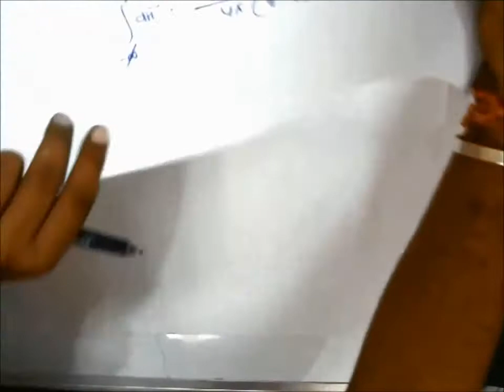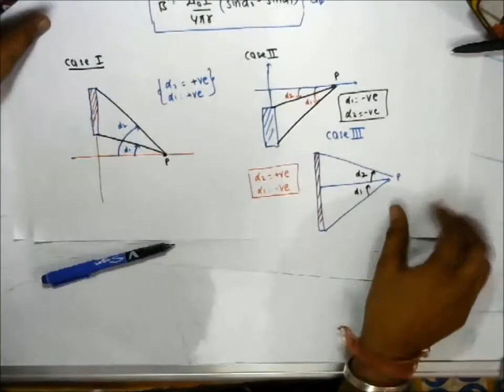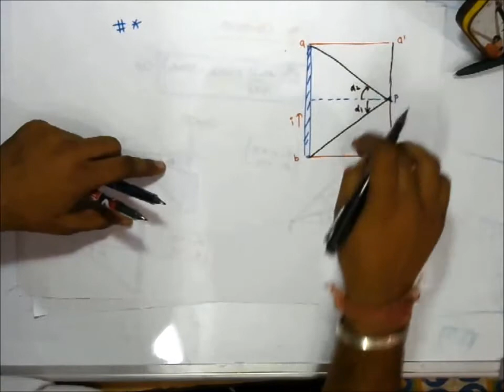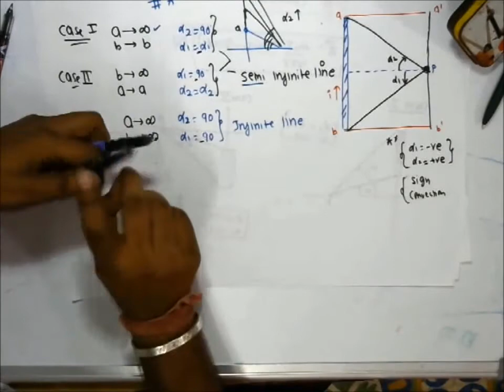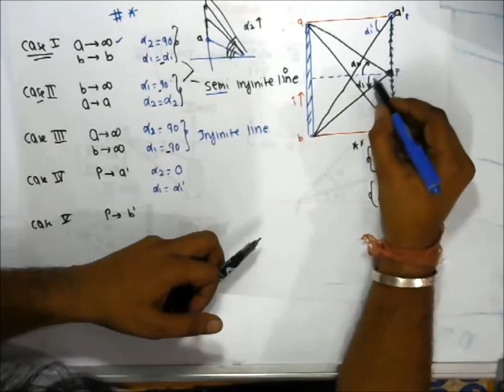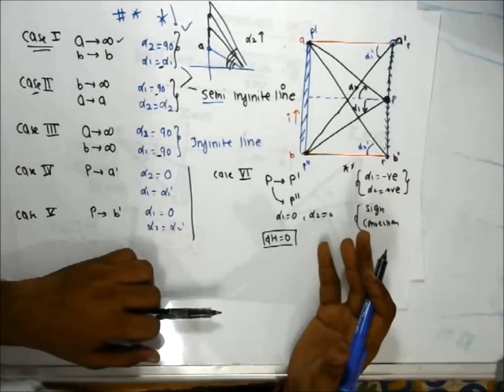L-3.4 I GATE I EMFT I Magnetic field due to finite length of straight conductor